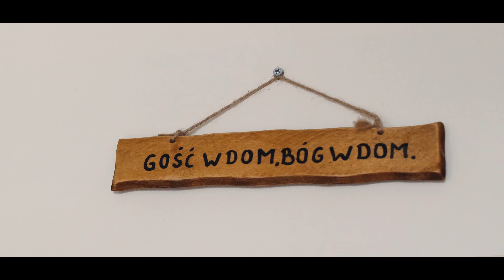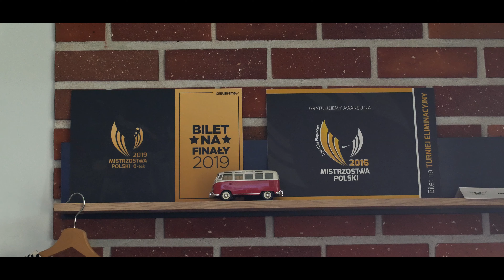Agata i Paweł - przygotowania